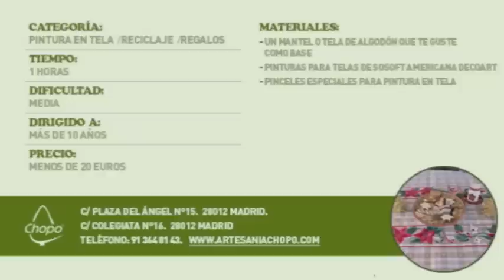Nuevo tutorial especial Navidad: pinta tus manteles con pintura Sosoft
Presentamos un nuevo tutorial en el que comprobarás que pintar un mantel de pura navidad nunca fue tan fácil y rápido.